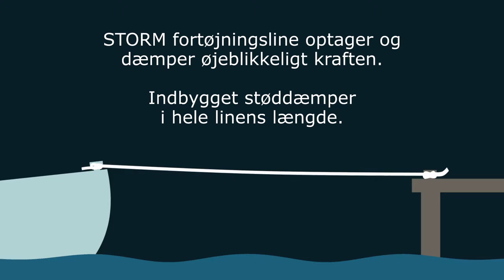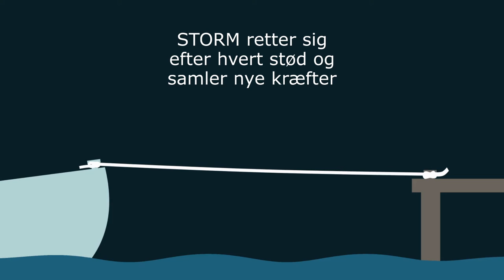(DK) Fortøjningsline STORM fra PolyRopes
Fortøjningsline STORM fra PolyRopes
STORM fortøjningslinen holder din båd roligt i havn. Ingen ubehagelige ryk. Ingen "knirken".
Sov godt om natten.
STORM fortøjningsline optager og dæmper øjeblikkeligt kraften. Indbygget støddæmper i hele linens længde.
STORM retter sig efter hvert stød og samler nye kræfter. Helt automatisk!